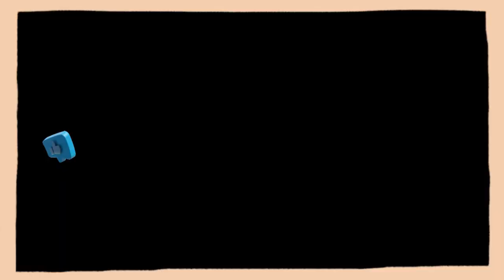Gran Turismo (2023) - Adrenaline Review # Neill Blomkamp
Simple Review on Neill Blomkamp film Gran Turismo (2023)

Archie Madekwe is in the leading role.

Other attractions are:

David Harbour,
Orlando Bloom,
Darren Barnet,
Geri Halliwell Horner,
Thomas Kretschmann,
and Djimon Hounsou,